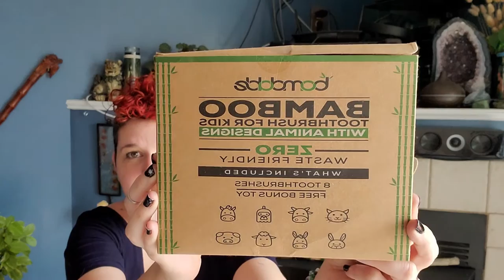YTPC 2020: How I try to be Earth Conscious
*My Links*